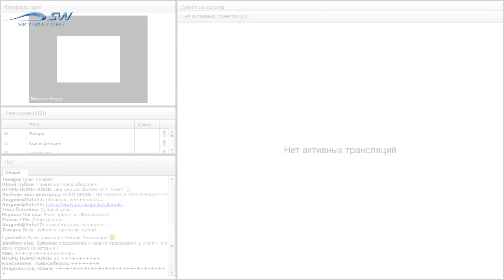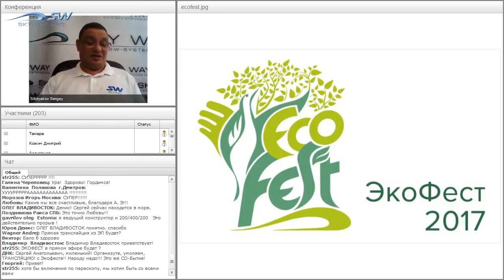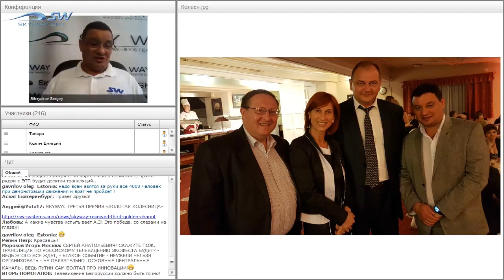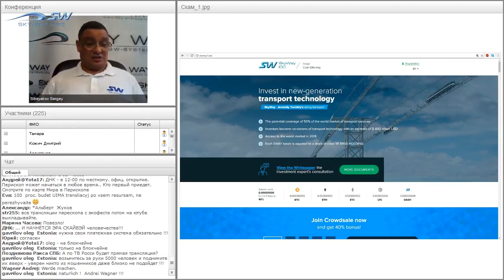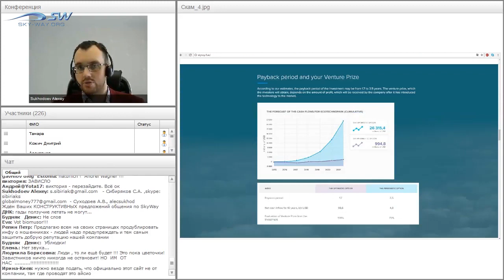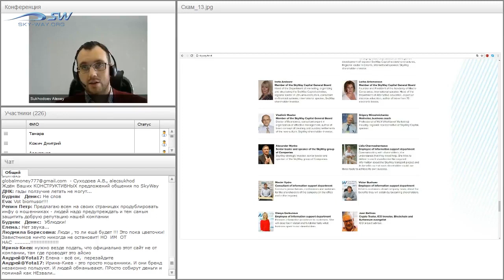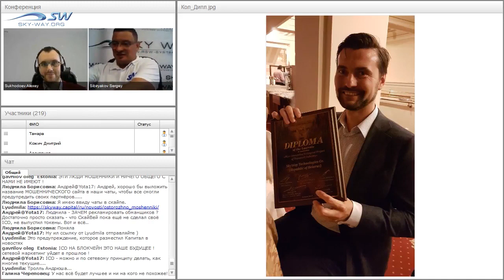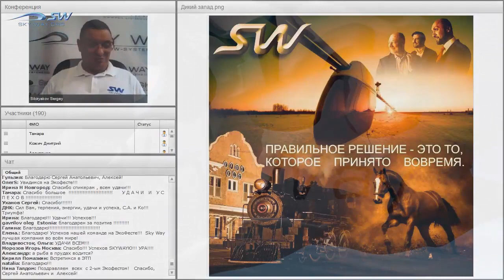НОВОСТИ SKYWAY 28 ИЮНЯ 2017